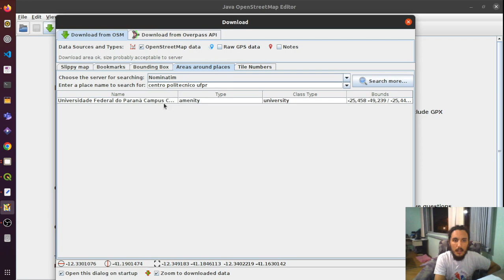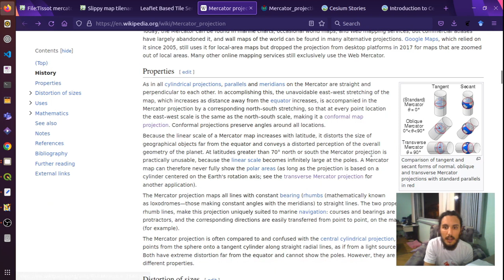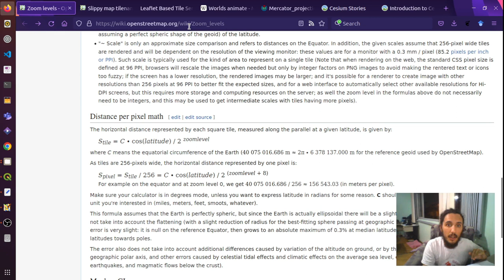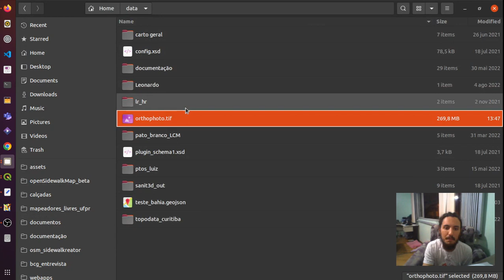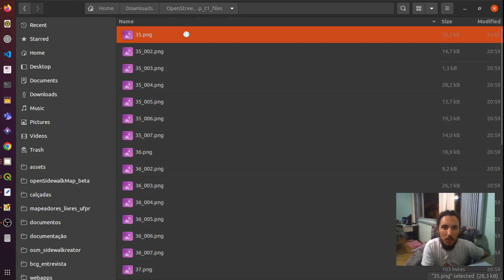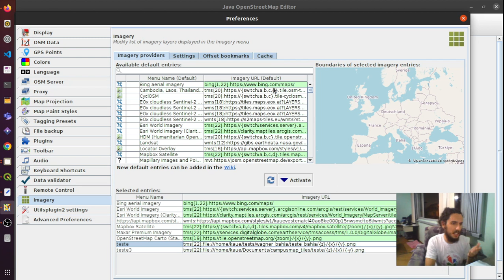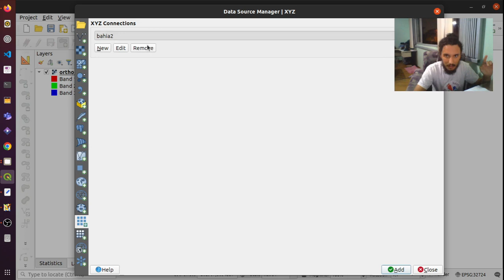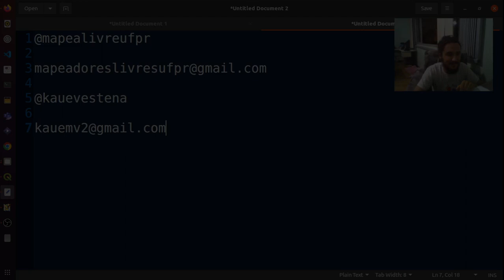Tutorial - Ortofotos Locais como imagem de fundo no JOSM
No vídeo de hoje vocês vão aprender como utilizar uma ortofoto armazenada no seu disco local como imagem de fundo no JOSM!

Como abordado no vídeo, o cenário mais comum de uso é quando não é possível ou permitido utilizar o OpenAerialMap, ferramenta de uso simples para disponiobilização de imagens de fundo, visando o OSM.

Resumidamente transformamos  em um conjunto de "tiles" uma imagem raster (qualquer formato compatível com GDAL) aberta no QGIS. O processo é realizado pelo plugin QTiles. Ao fim, utiliza-se o protocolo "file://" para constituit a url TMS, que seguirá o seguinte template:

file://[caminho para a pasta inicial]/{z}/{x}/{y}.png

Entre em contato em caso de dúvidas!!

Capítulos:

00:00 – Introdução e contextualização
05:09 – Um pouco de Teoria
17:45 – A parte que interessa: geração
34:43 – A parte que interessa: importação
46:34 – Bônus: visualizando as tiles no QGIS
48:44 – Um pouco mais de JOSM
50:17 – Não funciona no iD
53:26 – Concluindo

O "Mapeadores Livres" UFPR é um grupo de estudantes entusiastas em soluções e informações abertas. O seu objetivo é promover o desenvolvimento de mapeadores sob os princípios Openness. O capítulo representa a Universidade Federal do Paraná e é a primeira da rede YouthMappers no Brasil.
"Mapeadores Livres UFPR" is a group of students who are enthusiastic about open information and open solutions. Its goal is to promote the development of mappers under the Openness principles. The chapter represents the Federal University of Parana and is the first of the YouthMappers network in Brazil.